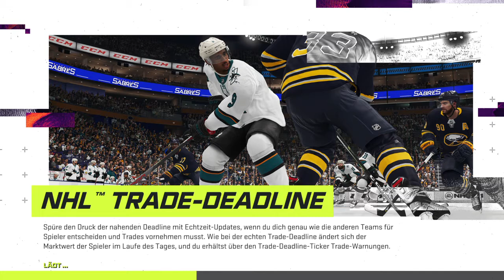NHL™ 21 F-ICE #9 Black Wings 1992 vs Hellraider